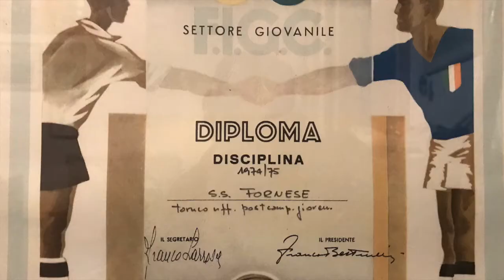70 ANNI DELLA SOCIETA' SPORTIVA FORNESE 1947 2017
Video sintesi dei 70 anni di vita della Società Sportiva Fornese di Forni di Sopra - Dolomiti Friulane - Udine.
Dal 1947 al 2017, settanta anni di sport riassunti in 5 minuti.